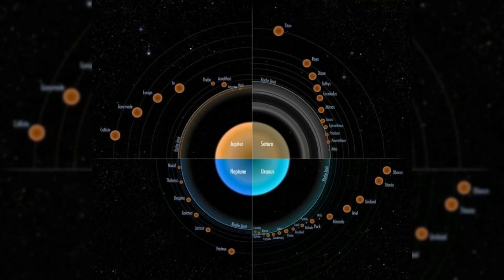Dwarf Planet has a mysterious Ring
A dwarf planet beyond Neptune has a mysterious ring that astronomers can't explain

Trying to explore the unexplored part of mankind…
With Entertaining, Educating and Exciting videos …
We promise to keep you interested and entertained
Subtitles/Captions in 60+ languages for all videos.